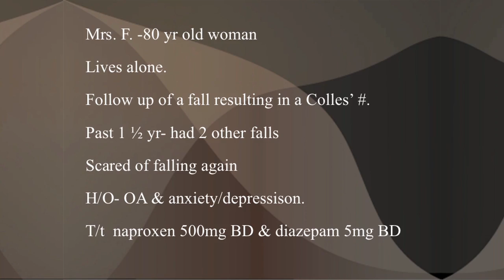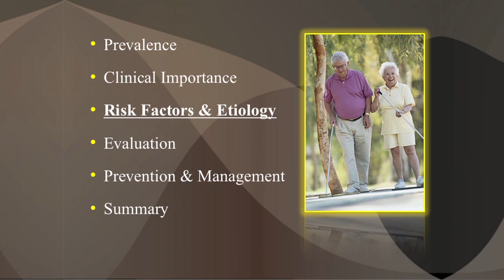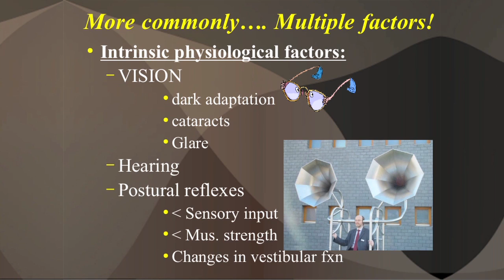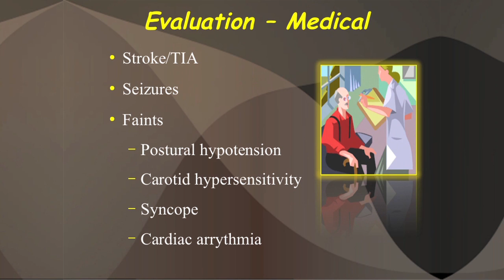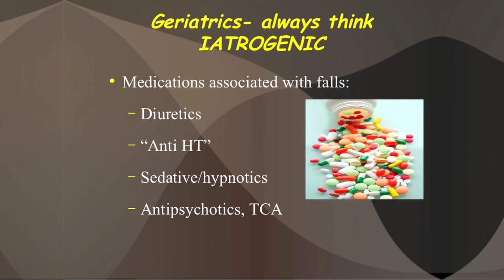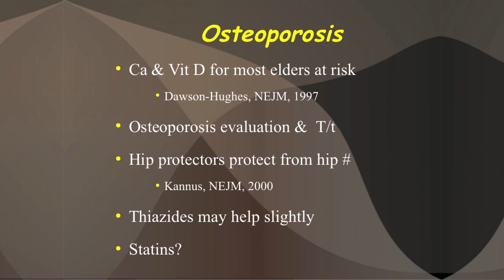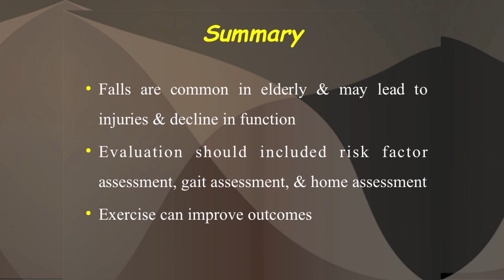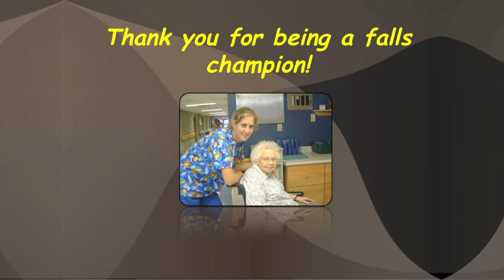GNBCHC - Preventing Falls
The last in a series of educational videos created by the Greater New Bedford Community Health Center.  This 41 minute program features Dr. Irving R. Restituyo, MD, Director of Geriatrics, discussing "Preventing Falls."  The Greater New Bedford Community Health Center is a private, non-profit health care organization governed by a volunteer Board of Directors, representative of the economic, educational, and cultural diversity of our community.